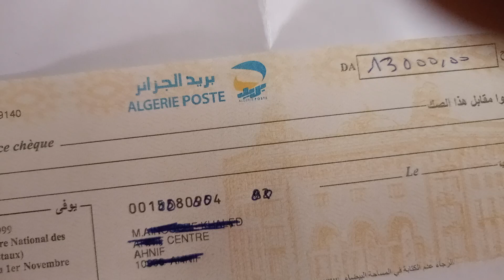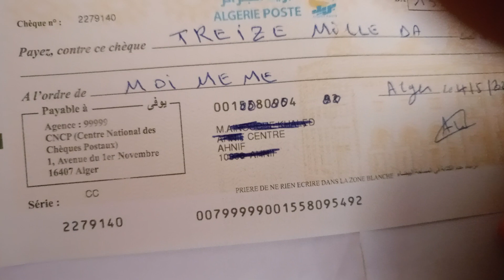كيفية ملأ شيك ccp للمتحصلين على منحة البطالة ( باللغة الفرنسية)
كيفاش تعمر شيك ccp
كيفاش تعمر شاك
كيفاش نعمر شاك سوكور
كيفاش تعمر شاك سوكور
كيفاش نعمر شيك
كيفية تعمر شاك